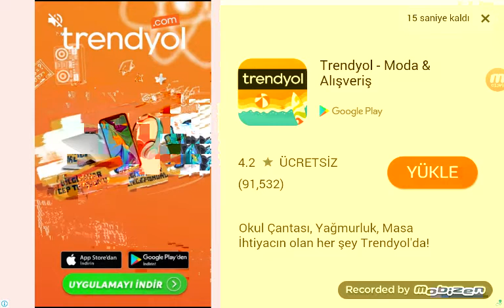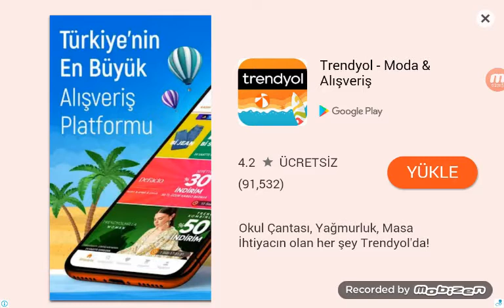Mustafa baran kılınç